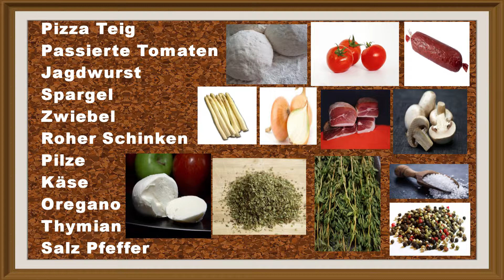gk 9 youtube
Gegrilltes Hühnerbeine und Lamm Spareribs